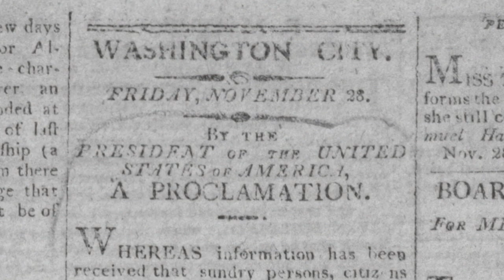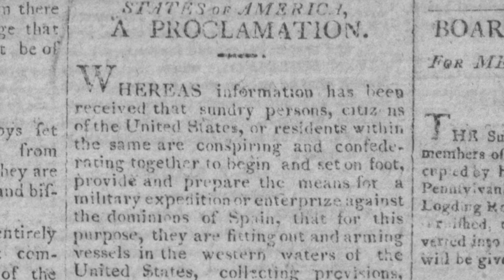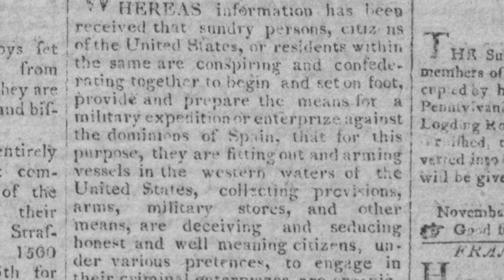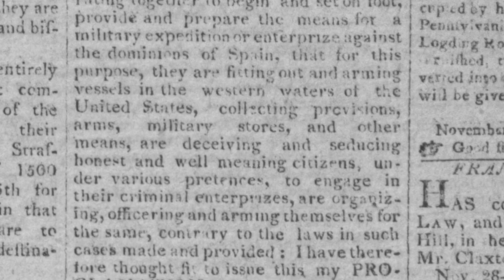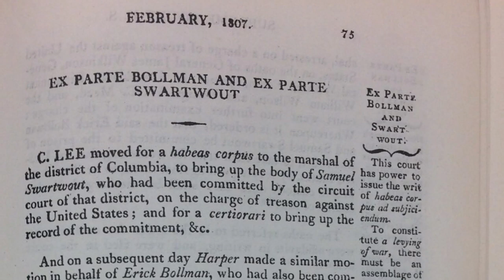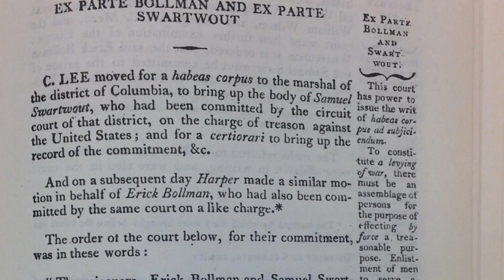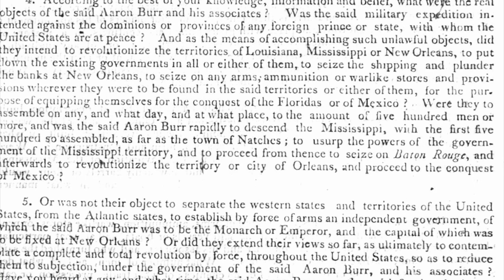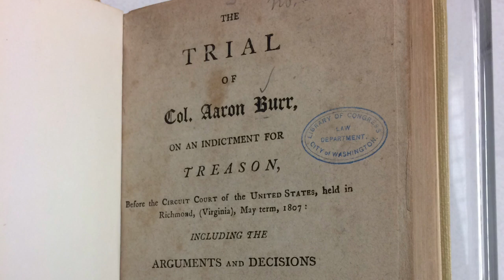The Trial of Vice President Aaron Burr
Nathan Dorn discusses the trial of Vice President Aaron Burr. A three-volume set of the proceedings of the trial is part of the Law Library of Congress' rare book collection.

-  Nathan Dorn is rare book curator in the Law Library of Congress. He has a bachelor's degree in religion and the humanities from the University of Chicago, a masters in Jewish studies from the Hebrew University of Jerusalem, a masters in library science from the Catholic University of America and a J.D. from the Georgetown University Law Center.